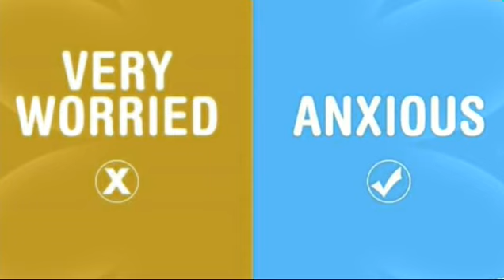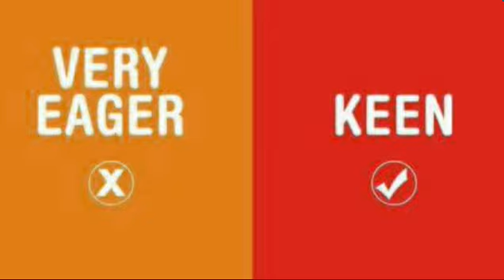20 Better words To Use Instead Of Very!!!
20 Better words To Use Instead Of Very!!!
english speaking
spoken english
english grammar
grammar
english language
english conversation
english grammar rules
english quiz
english page
english practice
english writing
english communication
basic english
english grammar online
english reading
improve english
how to improve english
english vocabulary
english test
english words
english to
english exercises
english talk
english exercise
english phrases